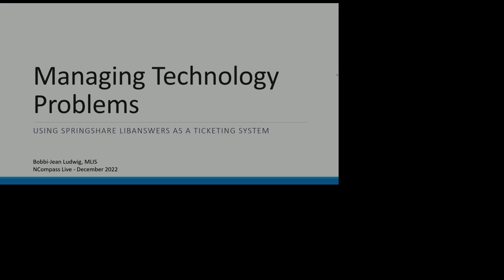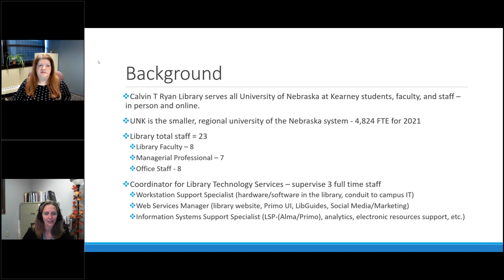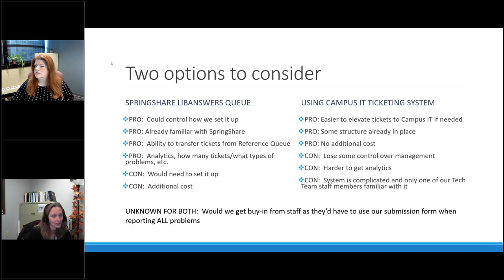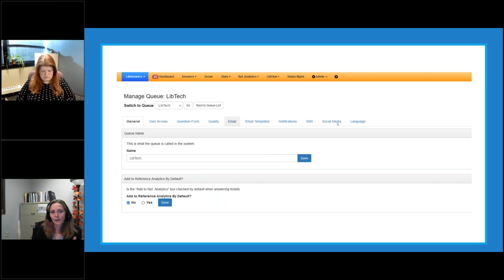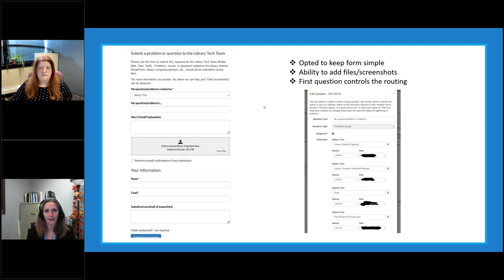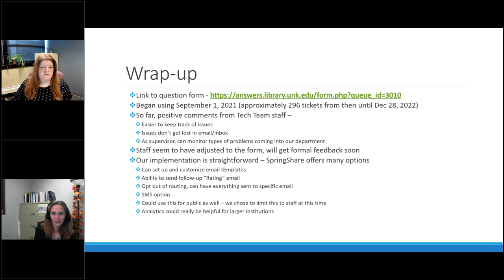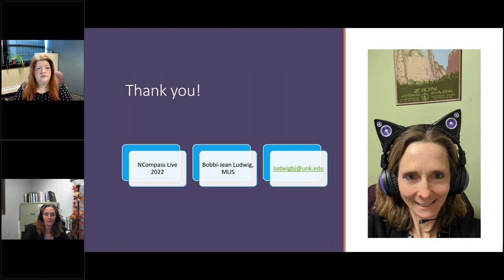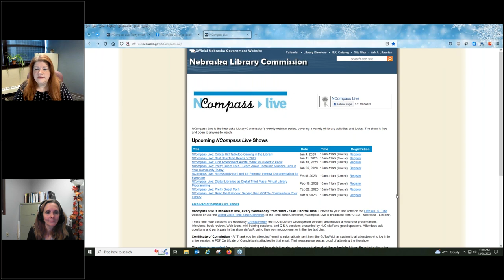NCompass Live: Pretty Sweet Tech - Managing Technology Problems Using SpringShare LibAnswers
Come to this session to learn how (and why) to set up a SpringShare LibAnswers Queue to manage all technology-related problems in your library. I will share our experience in setting up and using our "LibTech" queue to track issues pertaining to the library website, library services platform, and hardware/software in the library.

Presenter: Bobbi-Jean Ludwig, Coordinator of Library Technology Services & E-Resources Librarian, Calvin T. Ryan Library - University of Nebraska - Kearney.